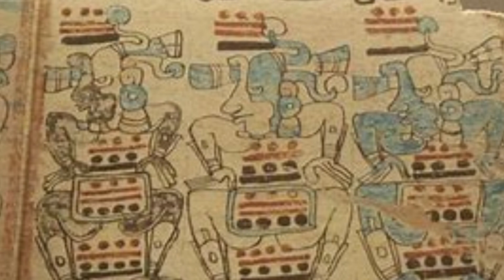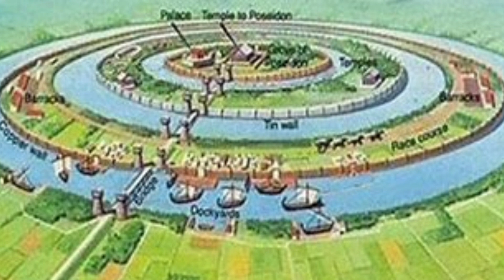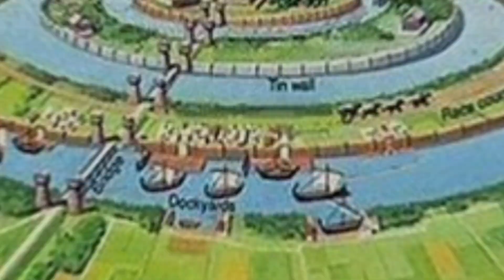Donde Se Esconde LA ATLANTIDA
Sumérgete en el misterio de la Atlántida, una antigua civilización perdida en el tiempo. En este apasionante video, exploramos los enigmas y secretos detrás de la Atlántida, una leyenda que ha fascinado a la humanidad durante siglos. Desde las teorías sobre su ubicación hasta los posibles vínculos con otras culturas antiguas, desentrañamos los secretos más profundos de este enigma. ¿Existió realmente la Atlántida? ¿Qué lecciones podemos aprender de su supuesta desaparición? Únete a nosotros en este viaje hacia lo desconocido y descubre el secreto oculto de la Atlántida.